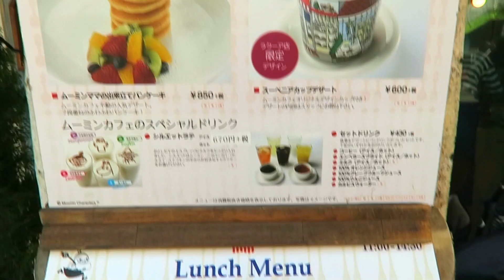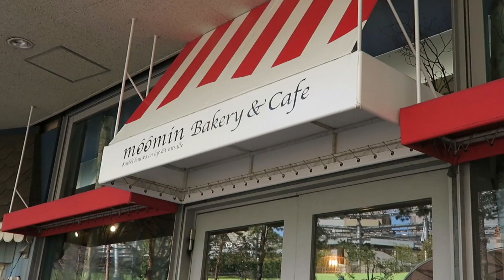Dine with a Stuffed Animal//Moomin Cafe (ft. Meet Miki, Emily Maitland)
INFORMATION ABOUT MOOMIN CAFE!

:::::♥ ♥::::: SEND ME MAIL! :::::♥ ♥:::::

KELLY
〒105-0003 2F of Shimbashi Toei building,
1-17-11, Nishi-Shimbashi,
Minato-ku, Tokyo

:::::♥ ♥::::: SUBTITLES :::::♥ ♥:::::

Contribute subtitles! It would be much appreciated! サブタイトルお願いします！See Below for information on how to contribute!

YUMMY JAPAN WEBSITE
for all of your Japan needs

I post videos about life in Japan, teaching, and travel. I also love to sing and perform so you'll catch some of that on my channel as well.
This is my first time experiencing the world of Youtube so if you have any editing tips or just tips in general please don't be afraid to comment on what I can improve on!
I'm very excited to share my life in Japan with all of you!

私は名古屋に住んでいて英語を教えています。